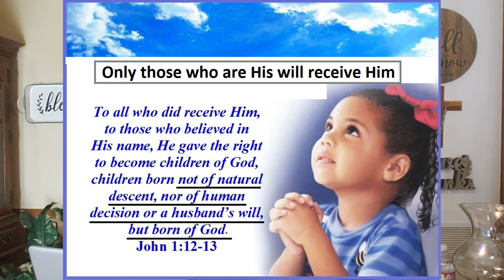Repentance Leading to the Knowledge of the Truth